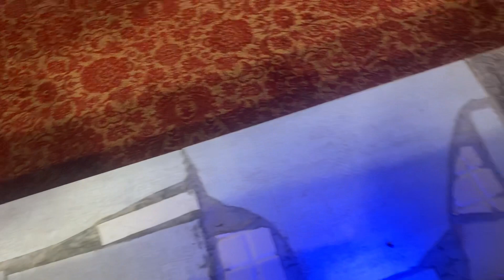FROM MC SHARUKHAN GIDAN BIKI AURE SOYAYYA